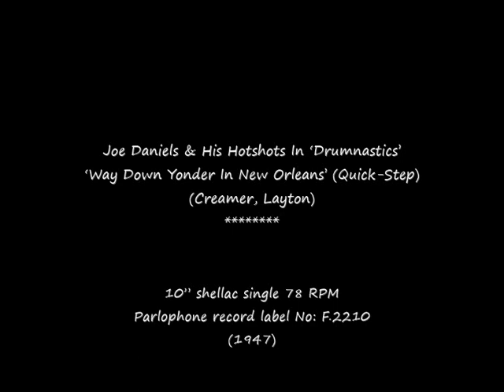78 RPM – Joe Daniels & His Hotshots – Way Down Yonder In New Orleans (1947)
Joe Daniels & His Hotshots In ‘Drumnastics’
‘Way Down Yonder In New Orleans’ (Quick-Step)
(Creamer, Layton)

10” shellac single 78 RPM
Parlophone record label No: F.2210
(1947)

Joe Daniels (Bandleader / Drummer)
1908 – 2003